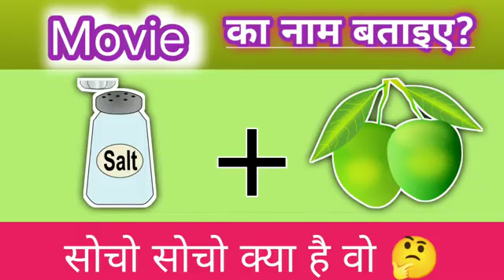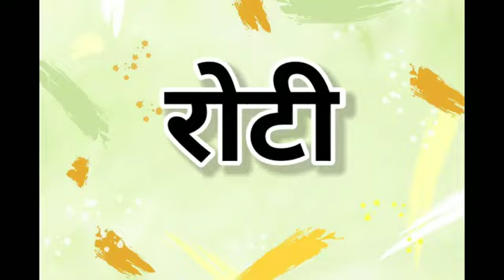मजेदार पहेलियाँ |और बताओ |Paheli In Hindi |Riddles With Answers |सवाल -जवाब |mind pushing #99%